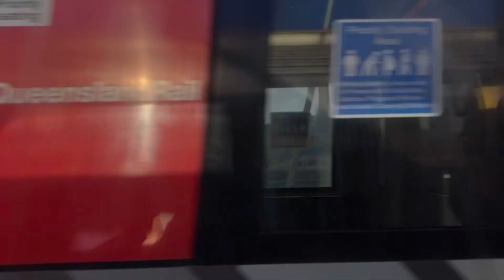Magic Round 2023 game day Vlog| Lord Alfred Hotel Warriors Function| Warriors vs Panthers Game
Magic Round is always one of the highlights of the NRL season, and 2023 was no different!

We had an early start setting up and preparing for the annual Warriors function at the Lord Alfred Hotel. We had a huge turnout of over 250 fans, including Warriors staff members and club Legends #59 Jason Death, #76 Mark Tookey, and #86 Kevin Campion.

The pilgrimage down Caxton St is always a highlight, as is watching live footy at Suncorp Stadium. The match was a brutal affair with our Warriors gallantly going down 6-18 to back to back premiers Penrith.

Hope you enjoy re-living the day through our eyes!